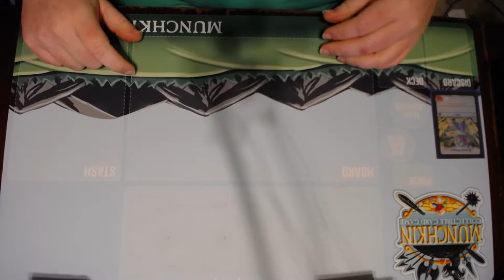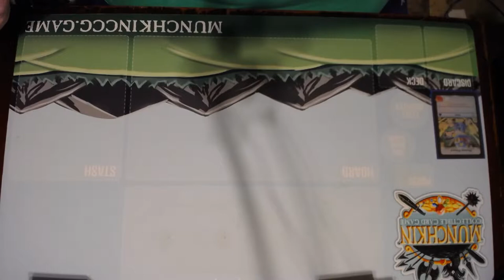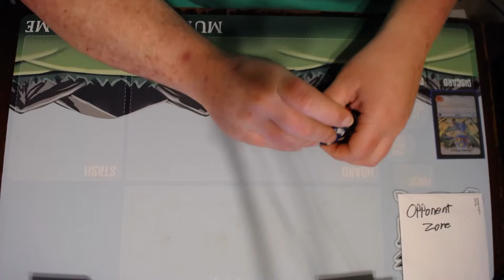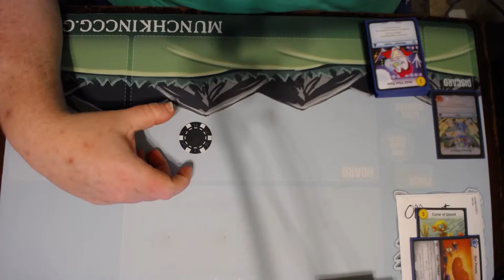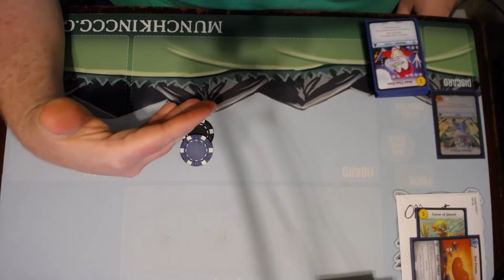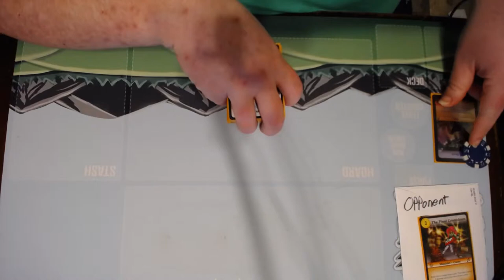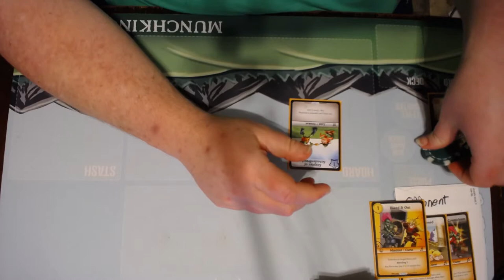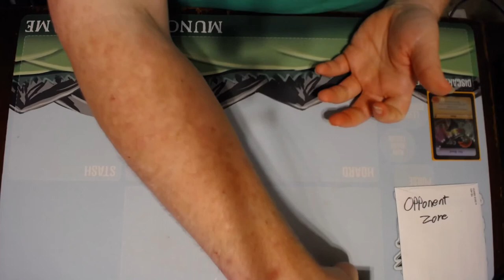Munch More: Skype-Diving - How to Play Munchkin CCG Online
I break down the hurdles and minor alterations necessary to play the Munchkin CCG over long distance by Skype. If you have a webcam and a deck, find me on Skype for a game!